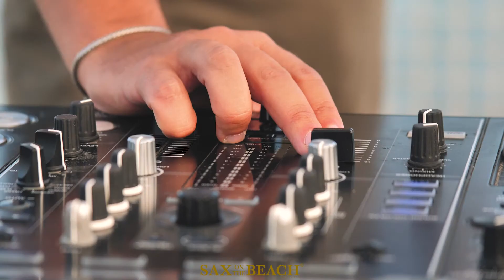Sax on the Beach - Cala del Golfo - Agosto 2023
Il Video racconto dell'evento SAX ON THE BEACH durante un meraviglioso tramonto di agosto presso Cala del Golfo a San Salvo marina (CH).

Sax: @alexdirocco5100
DJ: @luigifioravante

Location : Cala del Golfo - San Salvo (CH)

Shot & Editing: Piero Mammarella from @MammixProduction

Made with:
Panasonic GH6
Panasonic GH5
DJI Ronin RSC2
DJI Mavic 2 Pro
GoPro Hero 8

Tutta la mia Attrezzatura

Fai acquisti attraverso questo link e sosterrai il canale